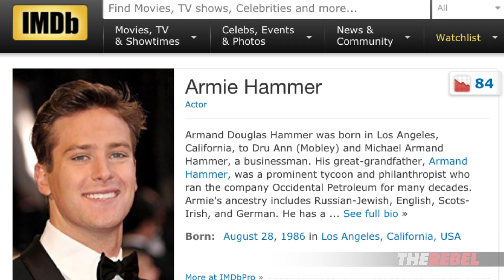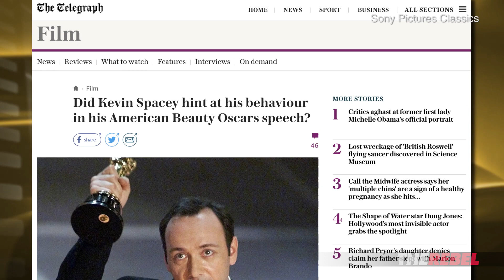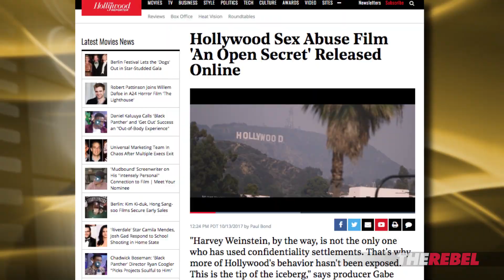Why "Call Me By Your Name" is "worst picture of the year" | Ben Davies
Ben Davies of TheRebel.media doesn't mince words: Critics' darling and Best Picture Oscar nominee "Call Me By Your Name" is "a dumpster fire."
PS: Get EARLY access to Ben Davies’ reports from Hollywood, PLUS shows hosted by Ezra Levant and MORE when you SIGN UP